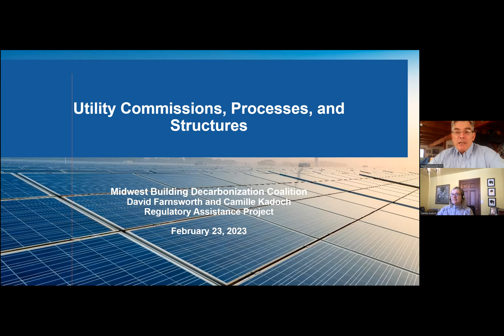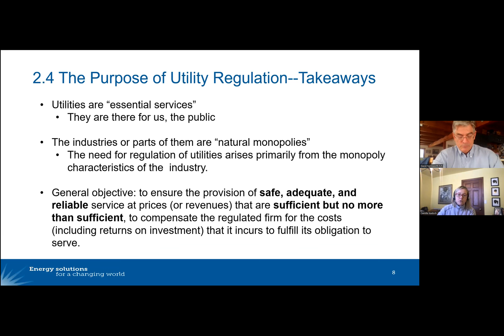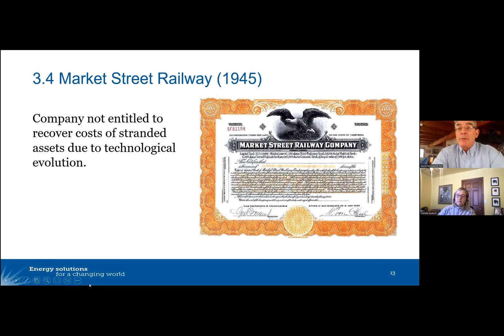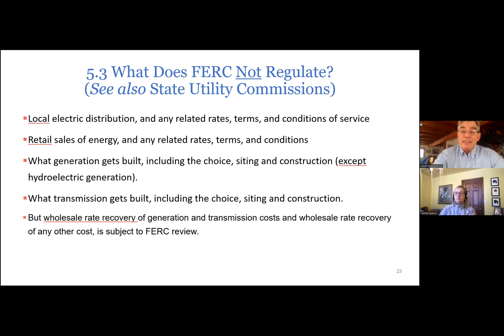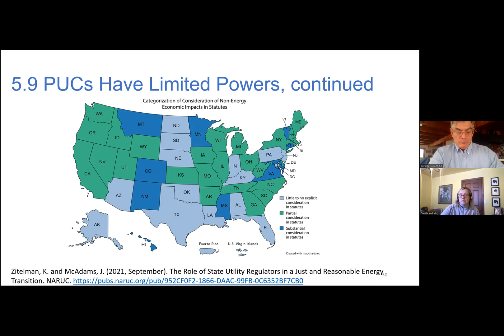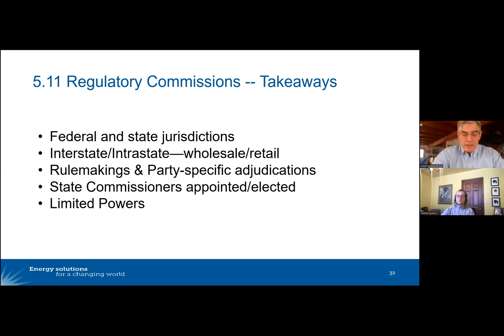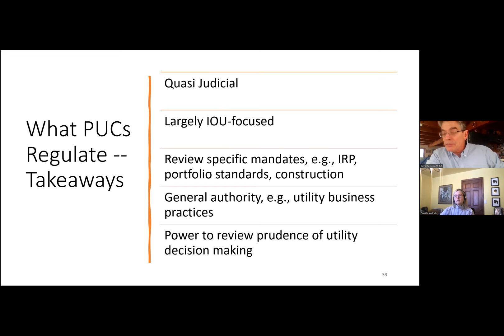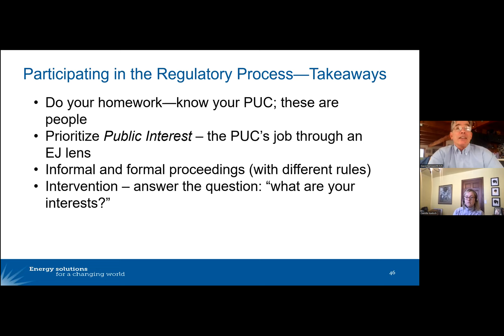RAP Webinar Series: Utility Commissions, Processes, and Structures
Today, nontraditional stakeholders are increasing their engagement with utility commissions. They can benefit from understanding how to improve their access and the effectiveness of their participation. In this webinar, Dave Farnsworth and Camille Kadoch from the Regulatory Assistance Project (RAP) will provide an introductory look at utility commissions, their responsibilities, limitations, and related processes with an eye toward increased public participation.